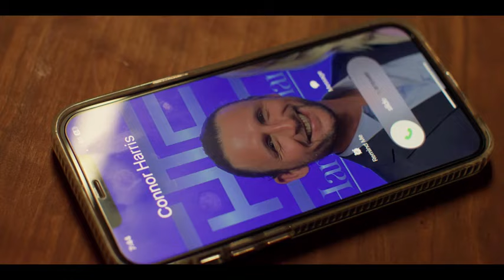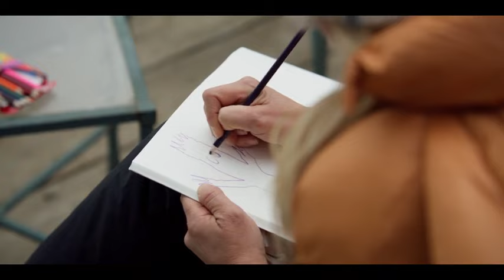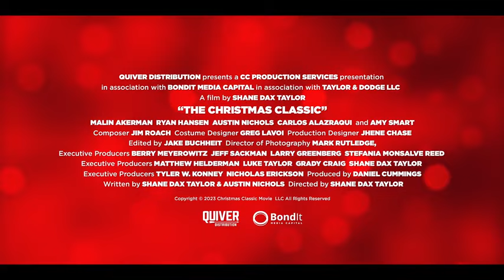The Christmas Classic (2023) Official Trailer | Shane Dax Taylor, Amy Smart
The Christmas Classic follows Elizabeth Bird (Malin Akerman) home for the holidays where she has been sent by her boss to buy the small, rundown local ski resort, Ski Alto. She hopes to close the deal and leave the same day, avoiding her oddball family, but she accidentally bumps into her sister, Lynn Flynn (Amy Smart) and is forced to stay through Christmas. She meets Randy Collins (Ryan Hansen) and is charmed by him and the small town she thought she hated. She finds herself in a dilemma. Should she marry her rich, trust fund, controlling fiancé? Or find something happy and healthier back home, surrounded by love and family?